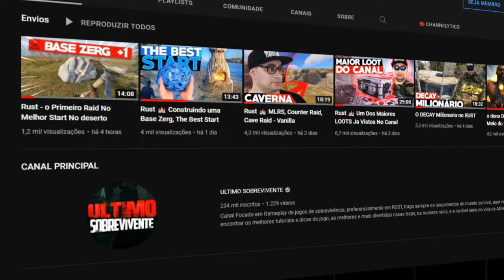Construindo a Base Zerg com MULTI-TC 🌍 Rust Vanilla